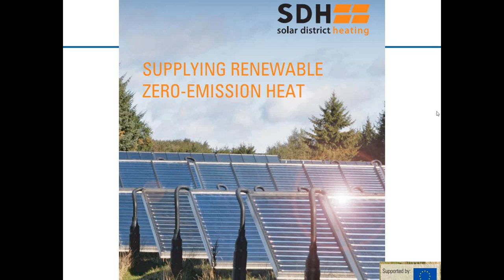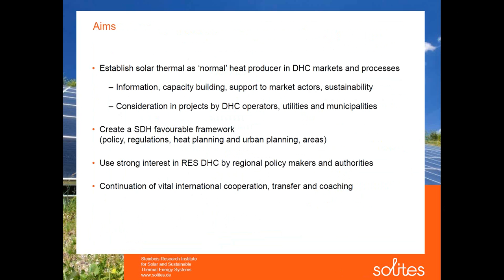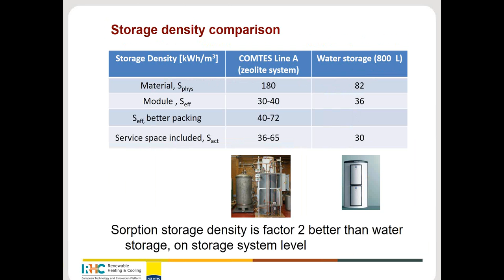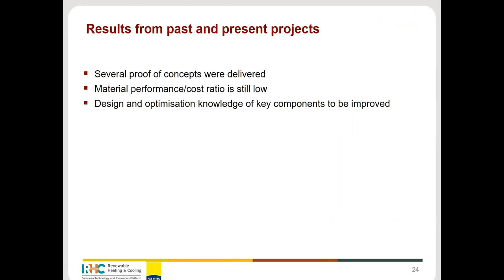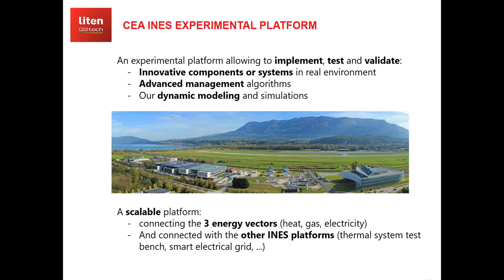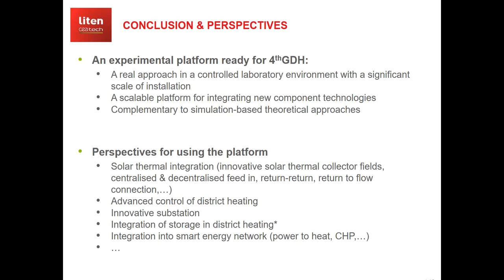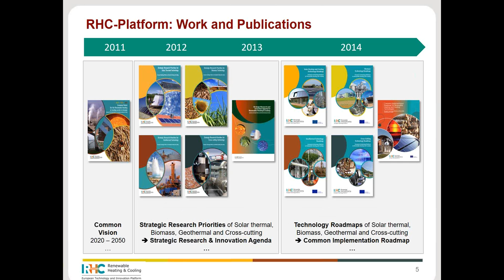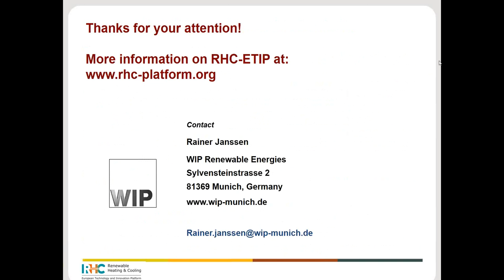Heating & Cooling Research: Envisioning Tomorrow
Webinar recording, 28 June 2017. Key stakeholders from the European Technology and Innovation Platform on Renewable Heating and Cooling (RHC ETIP) and the SDHp2m Project presented their views on a strategic research agenda for the sector and discussed the next steps for developing a strong RHC sector in the EU, always keeping in mind that today’s problems are tomorrow’s solutions.